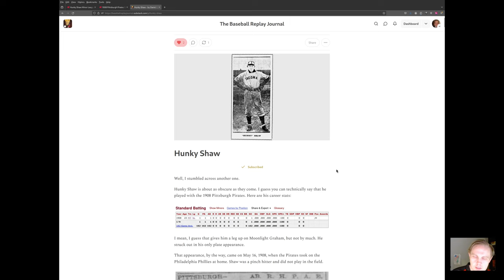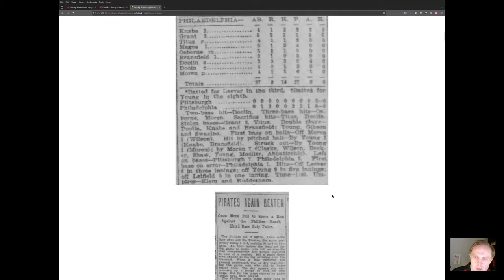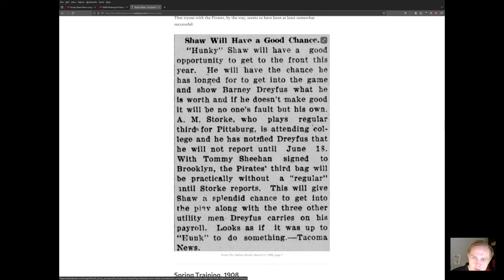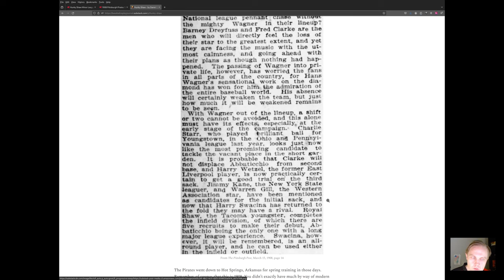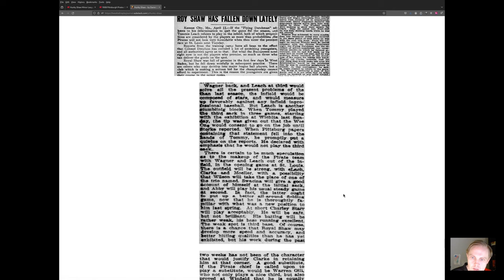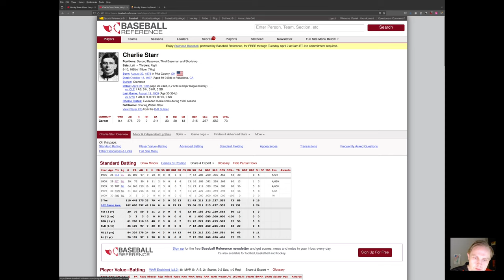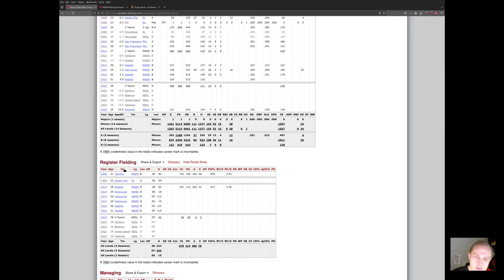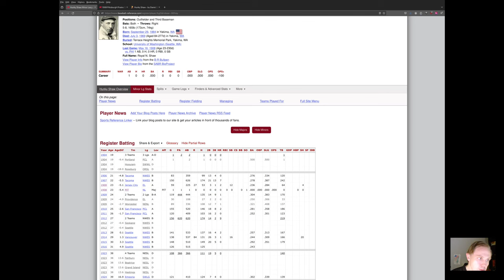How Should We Handle Players Who Never Got A Chance?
I call this the "Hunky Shaw Problem."  What do we do with guys who only had a single appearance as a pinch runner or a pinch hitter?

Shaw was the backup third baseman for the 1908 Pittsburgh Pirates at the beginning of the season.  However, he had no appearances at third.  Should he be rated as a third baseman?  Should his batting ability be adjusted for his minor league stats?